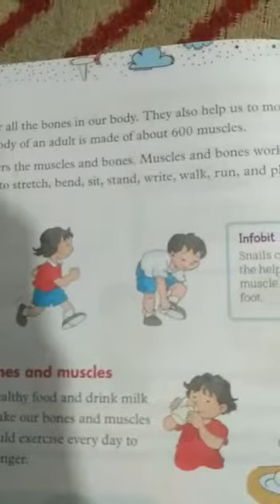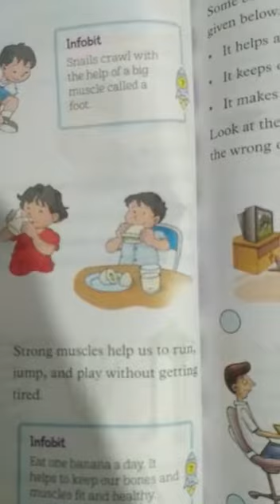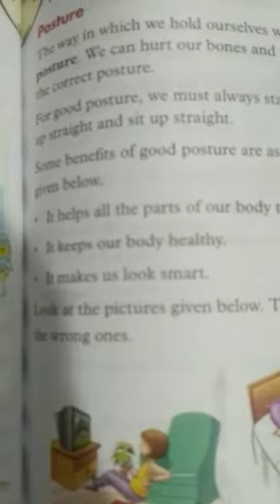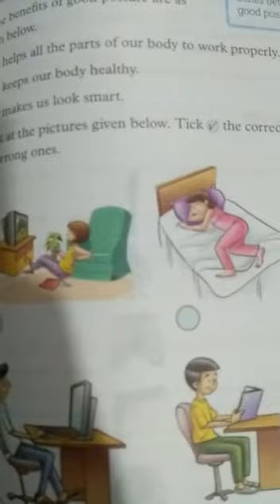Class 2nd Science-2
Teacher Rubab Mam